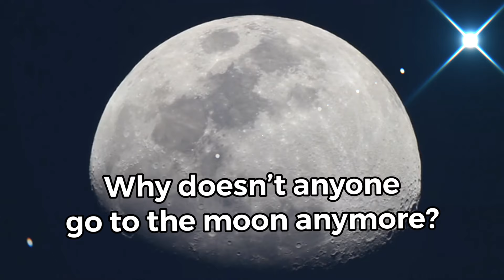50th anniversary - That's one small step for [a] man, one giant leap for mankind.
50 years ago the Apollo 11 Saturn V space vehicle lifts off with Astronauts Neil A. Armstrong, Michael Collins and Edwin E. Aldrin Jr. at 9:32 a.m. EDT July 16, 1969, from Kennedy Space Center's Launch Complex 39A.